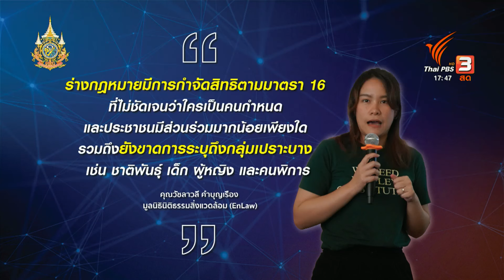อนาคตประเทศไทย: 5-9-67 จับตาครม.ชุดใหม่ วิเคราะห์บทบาทแก้ปัญหาด้านสิ่งแวดล้อม ข่าว 2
อนาคตประเทศไทย ถูกจับตาไม่น้อยถึงบทบาทของประชาธิปัตย์ที่ยอมหักกันในพรรคเพื่อเข้าร่วมรัฐบาล เช่นเดียวกับเก้าอี้รัฐมนตรีว่าการกระทรวงทรัพยากรและสิ่งแวดล้อมของคุณเฉลิมชัย ศรีอ่อน ที่เวลานี้ถูกภาคประชาชน เครือข่ายด้านสิ่งแวดล้อมจับตามอง โดยเฉพาะเครือข่ายสิ่งแวดล้อมในพื้นที่ภาคใต้ ฐานเสียงเดียวของประชาธิปัตย์
คุณสมบูรณ์ คำแหง ประธานคณะกรรมการประสานงานองค์กรพัฒนาเอกชนระดับชาติ (กป.อพช.) มองบทบาท ปชป. ในรัฐบาลชุดนี้ยังไง ฟังคำตอบ